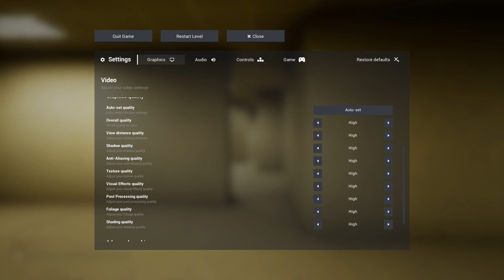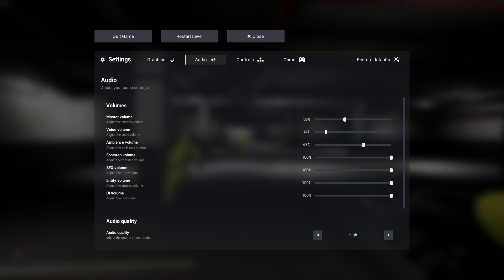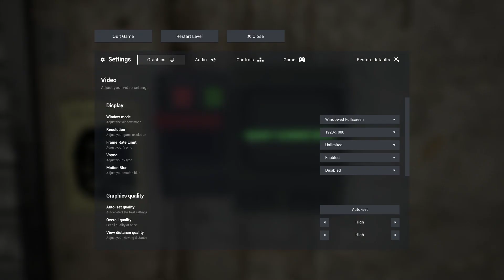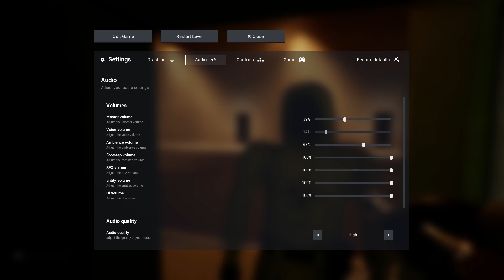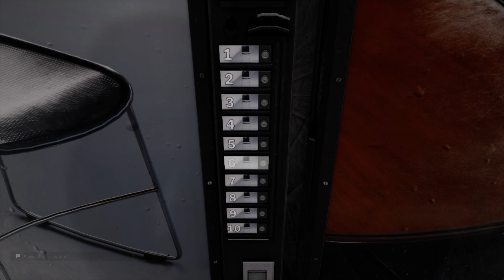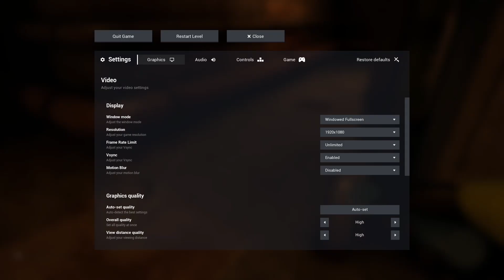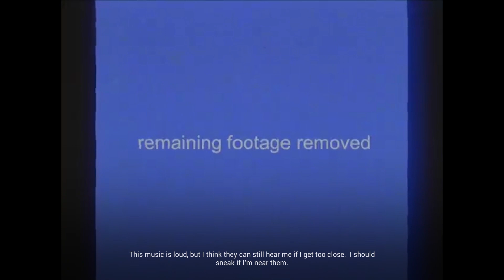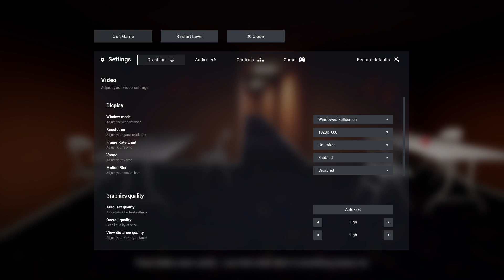HERE WE GO AGAIN! | Escape The Backrooms - Playthrough #5 (UNEDITED)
Hi! My name is Samuel, but online I’m known as Zlam / Samuel Strandberg! I am a young Content Creator & Music Producer who loves making videos & music. Living life to the fullest, making music & heaps of personality? If you're searching for someone who ticks any of those boxes, then you’ve come to the right place!